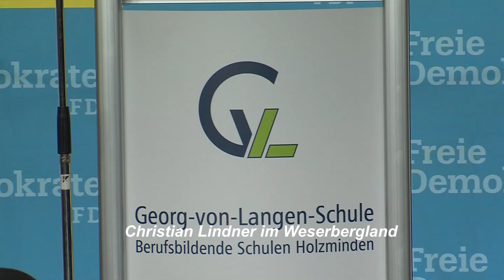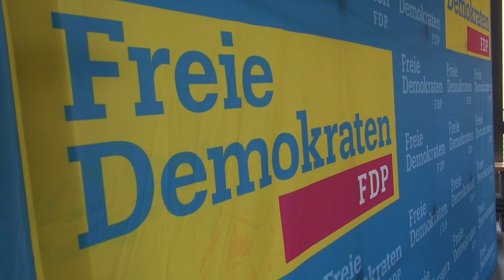Lindner in Holzminden: Die komplette Rede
Holzminden (wbn). Christian Lindner, der Vorzeige-Politiker der FDP ist zur Unterstützung des Bundestagskandidaten Wennemann und des Landtagsabgeordneten Grupe nach Holzminden gekommen.